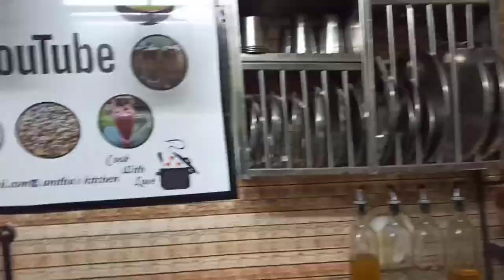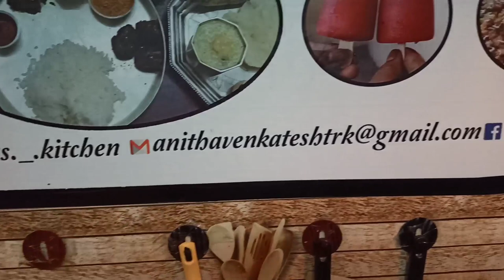VLOG | Evening ~ Night | Simple and Smart Works | Snack - Mushroom Sandwich Recipe - AK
~ Evening to Night Vlog ~
~ Mushroom Sandwich ~